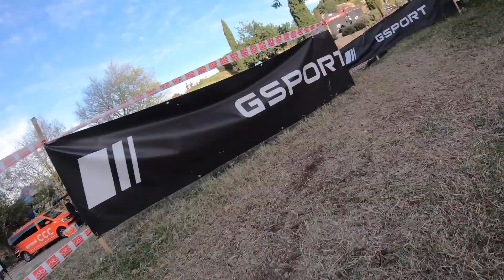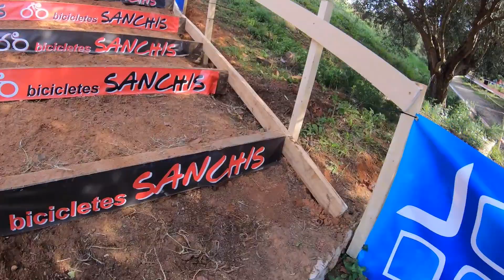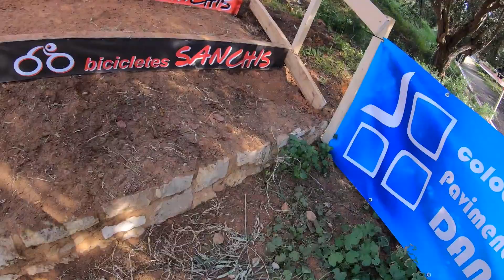Ciclo cross Ciudad de Xativa 14 Dec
This was amazing.  I hadn't planned the trip to Spain but it was wonderful to see a new area and have some milder temps! This course was built into a 9th century castle, nothing out of the ordinary for Europeans, mind boggling for an American.  It featured one long climb up the pavement and then a series of drops to get back down.  The terrain was hard packed, dry, and full of mean little rocks so tire pressure was high. I would liken this one to a roller coaster, so much fun to do laps on and a great Spanish crowd out enjoying the day!